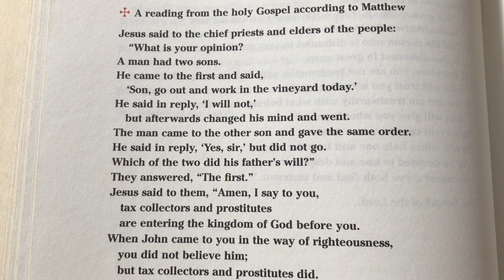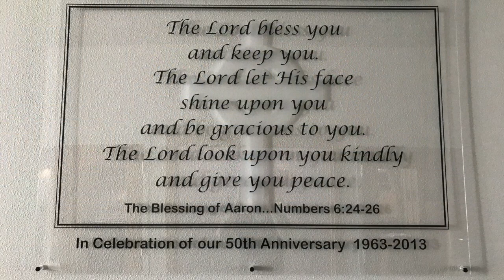Holy Mass: 26th Sunday in Ordinary Time (9/27/20)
Celebration of the Holy Mass for the 26th Sunday in Ordinary Time with Father Tim Mockaitis, pastor of Queen of Peace Catholic Church (Salem, OR).